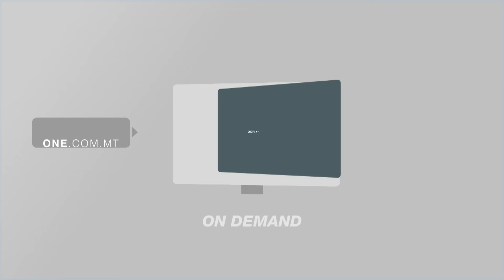FONDAZZJONI IDEAT TNIEDI KORS FUQ ID-DIPLOMAZIJA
ONE.COM.MT •Tul dawn l-aħħar snin Gvern Laburista saħħaħ ferm ir-relazzjonijiet tiegħu ma’ numru ta’ pajjiżi kif ukoll stabbilixxa relazzjonijiet għall-ewwel darba ma’ numru ta’ pajjiżi.
Dan ispira lill-organizzazzjoni Fondazzjoni Ideat fi ħdan il-Partit Laburista biex tniedi kors fuq id-diplomazija.